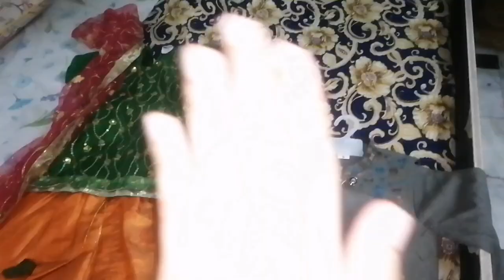Marriage vlog 1 || Mehndi faction ||wedding 🌹🎉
mehndi function decoration mehndi function makeup, mehndi function video
wedding song
wedding song
 wedding dance
 wedding dance performance
 wedding video
 wedding mashup
 wedding
wedding songs dance
 wedding highlights
pakistani weddin
pakistani wedding
 wedding vlog
 pakistani wedding vlog Wedding vlog pakistani
wedding vlog 2023 wedding wedding day
 Wedding vlog
family wedding
braat
wedding event
 Braat vlog